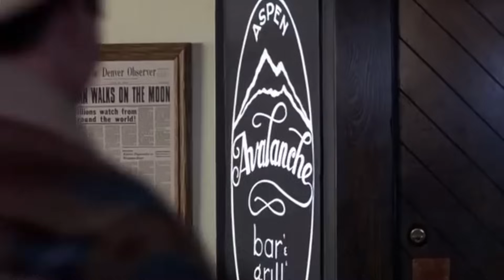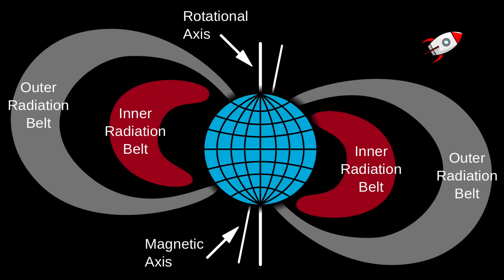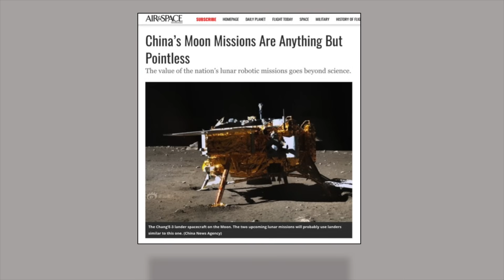Did We Really Land on the Moon?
Did we really land on the moon? Mr. Beat examines the main reasons why people think the moon landings were faked. And this is his first official collaboration with Keith Hughes! Check out Keith's video here about the race to the moon

Yes, we landed on the moon, but it’s been almost 45 years since we’ve been back there. Heck, it’s been almost 45 years since we went beyond low Earth orbit.

And when I say “we,” I mean the United States. Only 12 humans have ever walked on the surface of the moon, all of them men, and all of them American. The last two to be there were Eugene Cernan and Harrison Schmitt. That was in December of 1972, of the Apollo 17 mission.

It’s easy to understand why people would be skeptical. Skeptics often point to the motive for wanting to fake the whole thing. The race to the moon was part of the Space Race, during a particularly tense time during the Cold War. The United States and Soviet Union were battling it out to get there first. Skeptics say the United States would have wanted to fake it to show they won the Space Race even if they knew it actually wasn’t possible to go. The Soviet Union had epically failed to ever get even near the moon, so they argue it seems suspicious that the United States able to land men safely on the moon six times in 3 and a half years, yet never do so since. Was this just a publicity stunt, faked in order to strongly discourage the Soviet Union and give the United States a huge advantage in the Cold War while saving its lots of money?

But how could this hoax be pulled off? Skeptics argue the technology did exist to recreate a fake mooning landing in a film studio. Sure, they argue the astronauts really did take off into space, but they likely just orbited the earth for several days before landing back on Earth, while faked footage was distributed to the masses.
But what evidence do that have of the moon landings being faked? For the rest of this video, I will first give you evidence that creates doubt, then give you NASA’s response, and then give you my conclusion.

The first thing that causes doubt is the footage showing the American flag on the moon waving. Skeptics say the flag waving shows the presence of wind, which should be impossible on the moon because it doesn’t have much of an atmosphere and is surrounded by a vacuum. NASA insists that the flag moved due to astronaut Buzz Aldrin twisting the flagpole, causing it to move like that. Apparently the astronauts also accidentally bent the horizontal rods that were supposed to hold the flag outward.
The next evidence that causes doubt is the fact that there were no stars in any of the footage or photographs taken by NASA on the moon. Skeptics say stars were left out because astronomers would have been able to use them to determine whether the photos were taken from the Earth or Moon. NASA, as well as many many others, argue that of course you wouldn’t be able to see the stars because the moon’s surface is so bright. It’s the same reason why you can’t see the stars standing on a bright football field at night. Some astronauts were able to take long exposure UV photographs of bright stars and Venus from the moon, though. But skeptics would probably argue these photos were taken from earth.
What about the fact that there was no blast crater from the lunar module on the moon, especially when scientists before predicted one would be created? Well NASA says those scientists predicted wrong. The fact is, the pressure on the moon was simply too low for the lunar module to create a crater.
Quite a bit of discussion by skeptics revolve around the discussion of lighting and shadows in photographs taken on the moon. Shadows are inconsistent and often intersect in photographs. Skeptics argue that the shadows should be completely black and run parallel to each other. NASA and others argue that shadows are weird on the Moon due to many light sources and lunar dust. Also, the unique terrain of the moon alters how the shadows are seen.
Skeptics also say the photographs on the Moon show the same exact background, despite astronauts saying the photos were taken far away from each other. They argue that the backdrop was basically kept the same, even for different Apollo missions. Take this photograph, for example. Skeptics have combined the two pictures and claim the backgrounds match. Pretty crazy, eh? Well, NASA says that because the Moon is much smaller than Earth, horizons appear closer to the naked eye than they really are, and thus may look identical from different viewpoints.